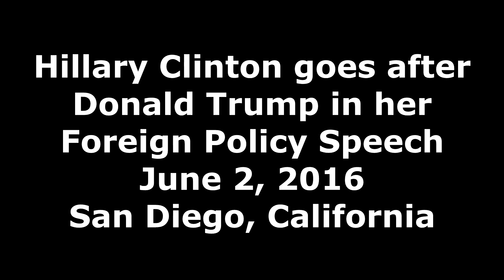Hillary Clinton Bashes Donald Trump In Foreign Policy Speech -- (Full Speech) June 2/2016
Democratic Presidential Candidate Hillary Clinton bashes Donald Trump, the GOP Presidential Nominee in her Foreign Policy Speech she gave in San Diego, California on June 2, 2016.